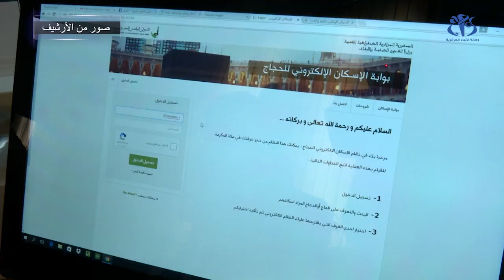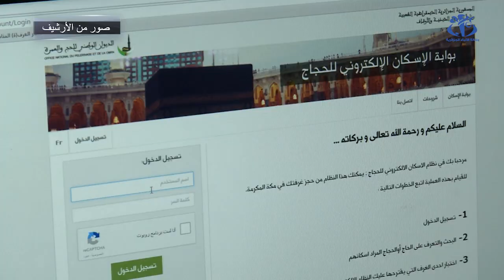الجزائر تعمل على رفع حصتها من الحجاج لموسم 2019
الجزائر (وأج) - ينتظر أن ترتفع حصة الجزائر من الحج خلال الموسم القادم، حيث سيلتقي وزير الشؤون الدينية و الأوقاف محمد عيسى مع نظيره السعودي محمد صالح بن طاهر شهر ديسمبر للتفاوض على زيادة الكوطة انطلاقا من موسم 2019.